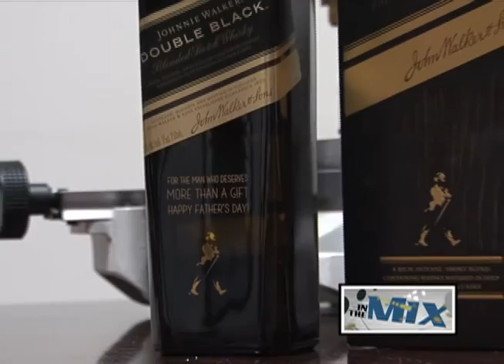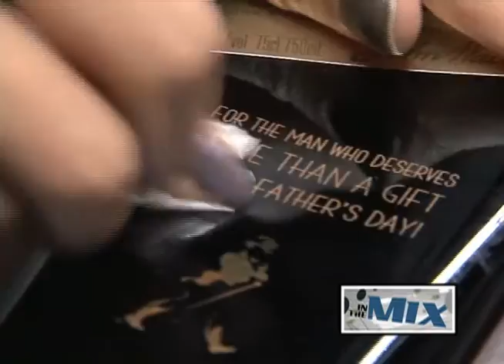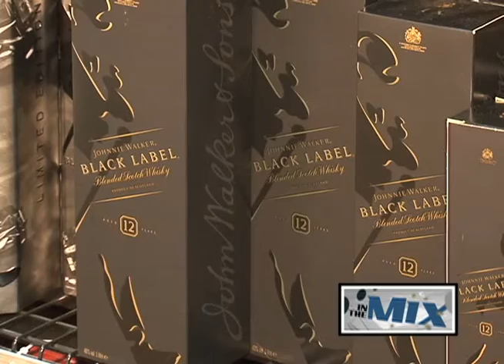Fijian fashions on display at GAX Exhibit Center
Fiji was one of the last delegations to leave the island once the festival of pacific arts wrapped up and as a way of bidding adios, Fijian fashion designer Epeli Rakai Tuibeqa offered an impromptu fashion show at the GAX Exhibit Center located on the second floor of The Plaza in Tumon. The fashion show was due in part to the amazing feedback he had been getting from the Guam community, which doesn't come as a surprise because Epeli is known for his bridal and day wear in Fiji, having dominated Fiji Fashion Week.